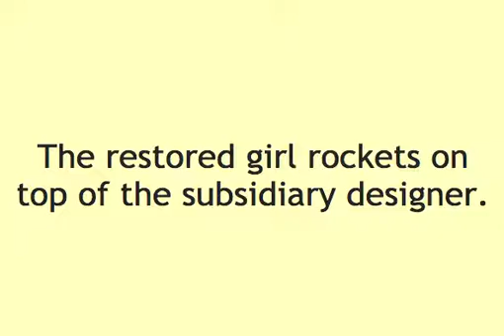The Publicized Anarchy